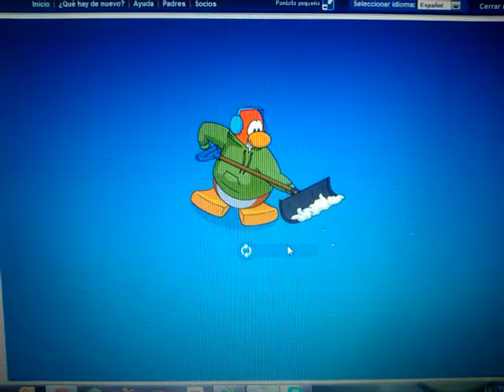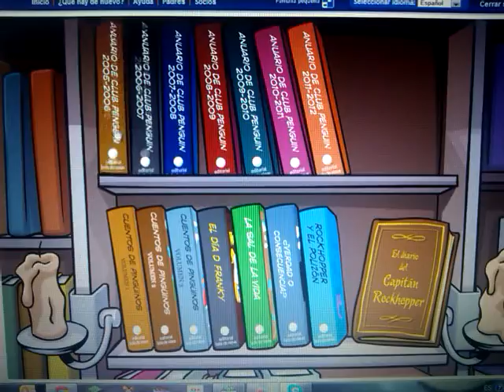Club Penguin | Fiesta de Halloween 2013 + 8º Aniversario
Hey muy buenas Punchoseguidores!
Estamos por fin de vuelta con Club Penguin, y esta vez os muestro todas las cosillas que ha habido en esta Halloween Party que todavía dura unos días más +_+
También celebramos que CP lleva activo 8 años!!!